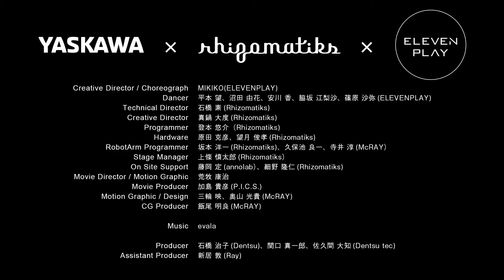YASKAWA × Rhizomatiks × ELEVENPLAY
Simbiose entre robôs Yaskawa Motoman e seres humanos, utilizando tecnologia de ponta para sons e luzes, resultando numa experiência sensorial fantástica!